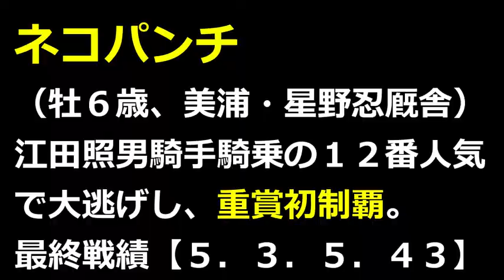【競馬】大逃げネコパンチ！ルーラーシップ！ウインバリアシオン!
第６０回日経賞（２４日、中山１１Ｒ、ＧＩＩ、４歳以上オープン、国際、指定、別定、芝２５００メートル、１着本賞金６０００万円＝出走１４頭）江田照男騎手騎乗の１２番人気ネコパンチ（牡６歳、美浦・星野忍厩舎）が“大逃げ”を展開。直線に入っても他馬を寄せ付けず、そのまま逃げ切った。勝ちタイムは２分３７秒４（重）。３馬身半差の２着は２番人気ウインバリアシオン。断然人気のルーラーシップは３着だった。

　「ラッキーな馬場だった。いい流れでいけたし、この馬のバテない長所を出せた」と江田騎手。真っ先にゴールに飛び込んだ瞬間、スタンドから拍手が送られた。

　ネコパンチは父ニューイングランド、母パシェンテ、母の父ダンシングブレーヴという血統。通算成績は４７戦５勝。重賞は初制覇。江田照男騎手は９８年テンジンショウグン以来２度目、星野忍調教師は初の同レース制覇。